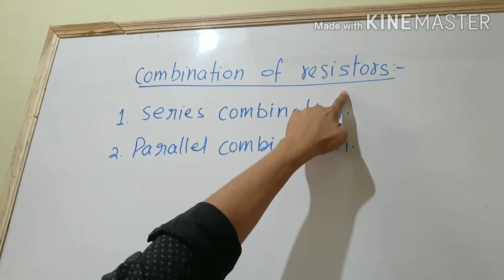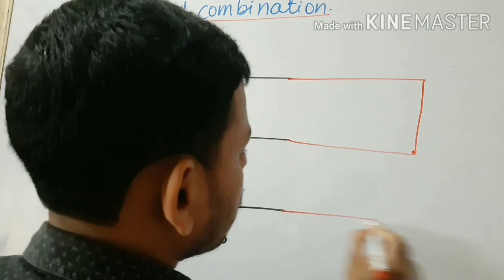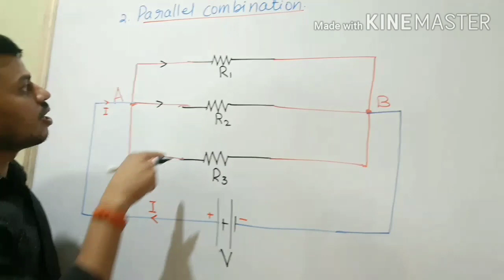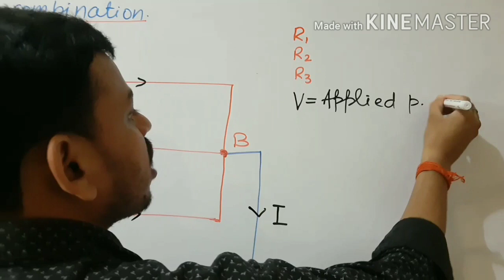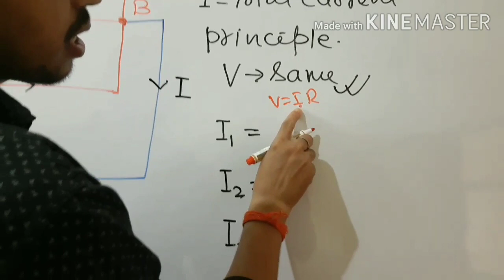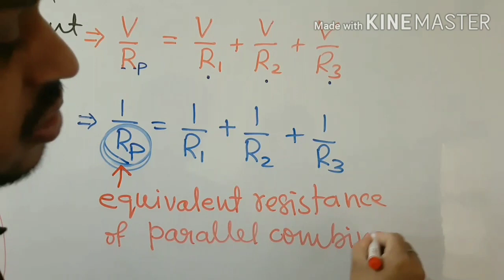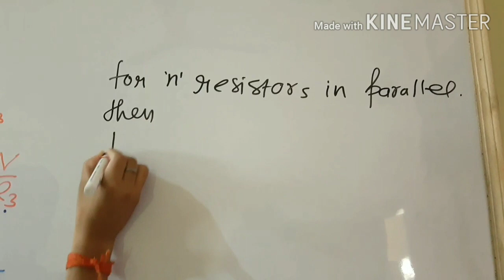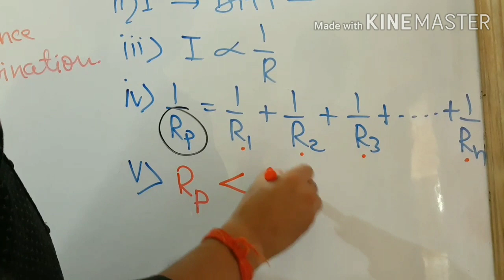CURRENT ELECTRICITY Lecture 14 by Abhinaw prasad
Parallel combination of resistances